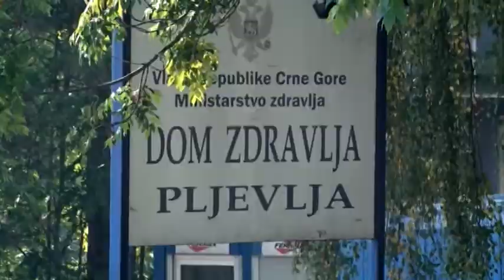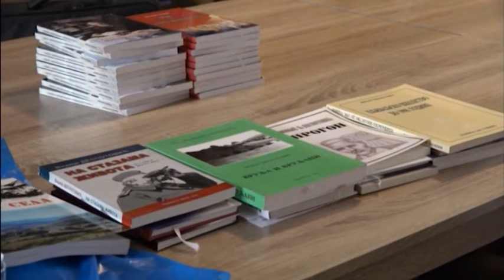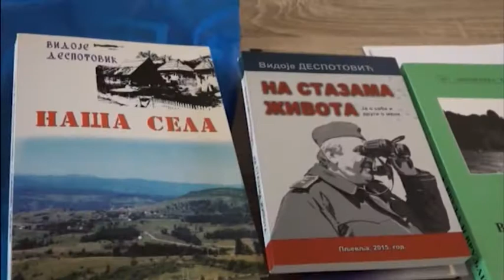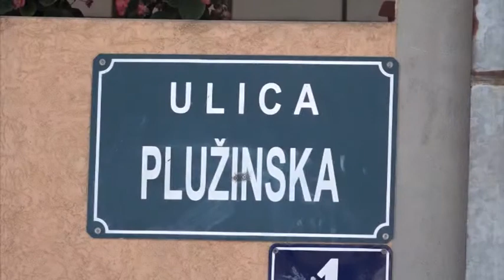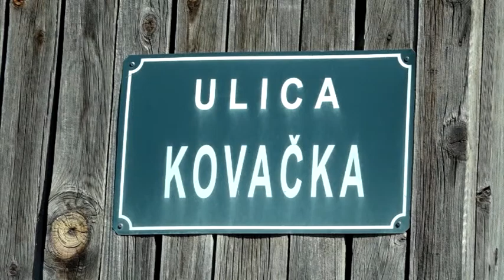ПЉЕВАЉСКА СЦЕНА 10 10 2020